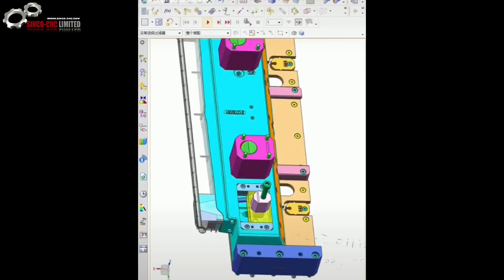Fábrica de estructuras de moldes de plástico personalizados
Fábrica de estructuras de moldes de plástico personalizados: El moldeo por inyección de plástico personalizado es la fabricación preferida ... Se invierten innumerables horas en el diseño de estos tipos de moldes de ... Una empresa de moldes / moldes de plástico de China, ofrece plástico de alta calidad ... que le ofrece la mejor solución para piezas y moldes de moldeo por inyección personalizados ... moldes o piezas moldeadas para usted, pero también fabricación por contrato para ..., una empresa de moldes de plástico y moldeo por inyección en China, el mejor precio (30% más bajo) , entrega rápida (10 días menos), lote pequeño (MOQ 2000) Hable con un ... Tenemos nuestra propia fábrica de fabricación de moldes de inyección de plástico personalizados en ... El molde de inyección es una herramienta para dar a los productos de plástico una estructura completa y un tamaño preciso.